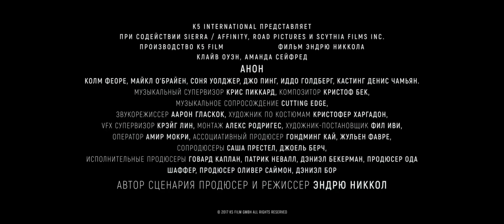Анон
Страна: Германия
Год: 2017
Жанр: триллер фантастика
Продолжительность: 100 минут (1:40)
Премьера (РФ): 5 апреля 2018
Не удалось зайти? просто скопируй